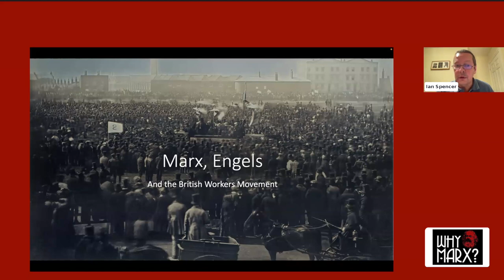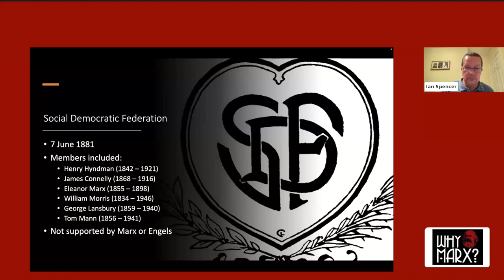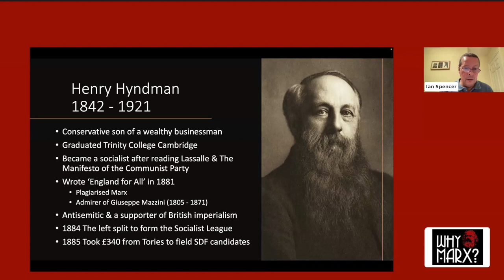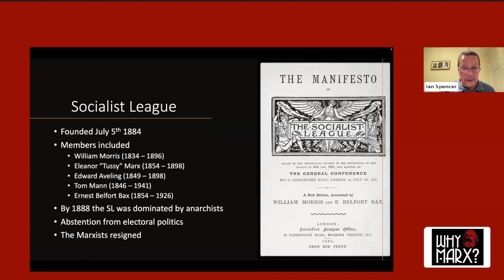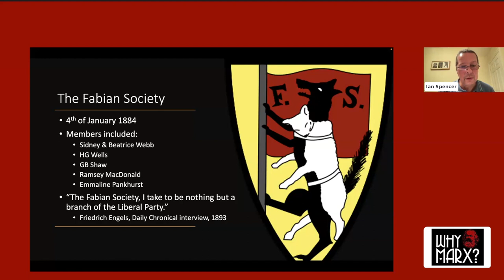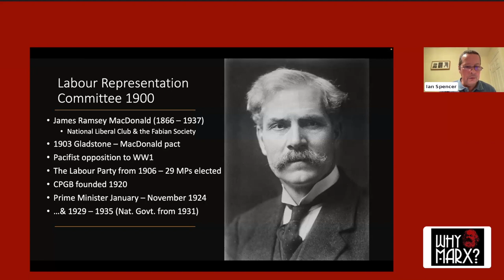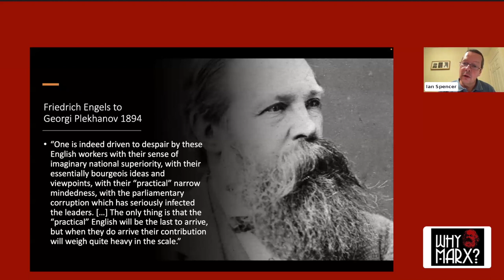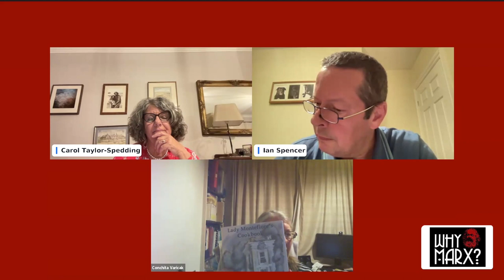Marx, Engels and the British Labour movement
Introduction by Ian Spencer